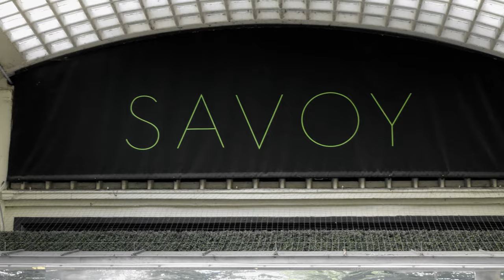Wedding Video The Savoy Hotel London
This Wedding Video started at Little Venice for the Bridal preparation and then onto the wedding ceremony at St Martin-in-the-Fields - Trafalgar Square, London. With confetti on the steps after the 5 piece marching band led the guest to The Savoy for the wedding reception making for some exciting street video footage of the band and guests, the bride and groom went in the Savoy Rolls. With the wedding reception in Lancaster Ballroom Savoy we finished our wedding video at he savoy with the first dance.
If you are looking for a wedding photographer and wedding videographer at the Savoy Hotel please get in touch with The Wedding Photo Company, we would love to hear from you
Please take a look at our channel  @weddingphotoco  to view other wedding videos